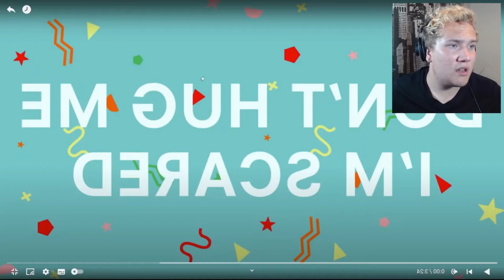It's 2022 and I've NEVER watched DON'T HUG ME I'M SCARED!!! REACTION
Today I decided to give popular YouTube series 'Don't Hug Me I'm Scared' for the first ever time and I think I'm scarred for life.
Podcast Socials:
Cheers